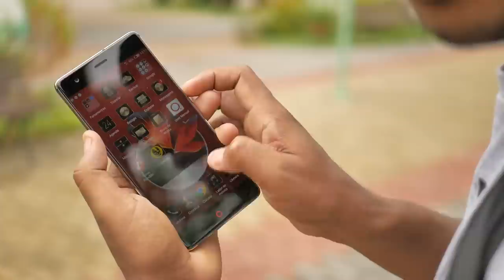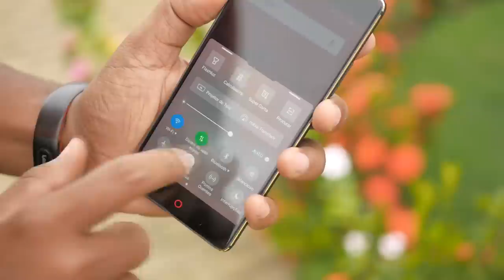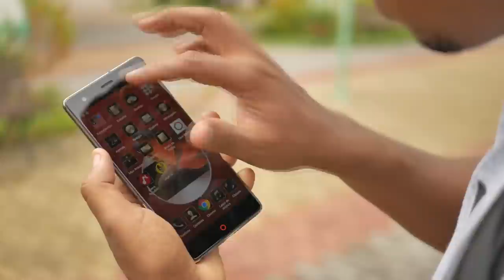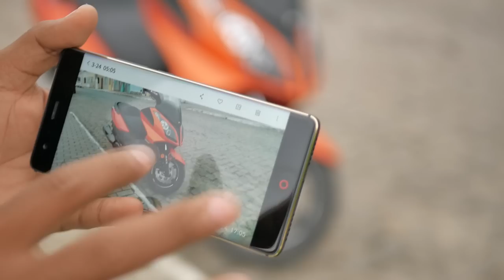Me CONQUISTOU pelas CÂMERAS, INTERFACE e DESIGN - NUBIA Z17 LITE